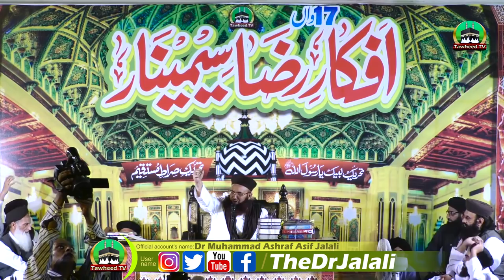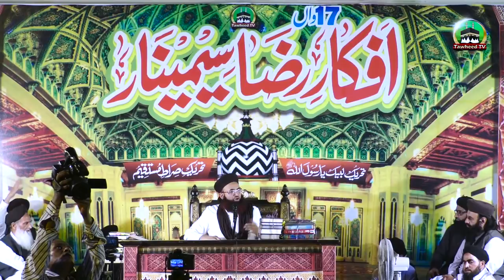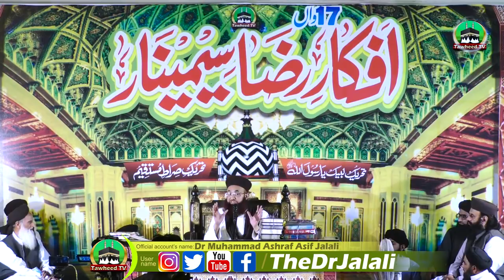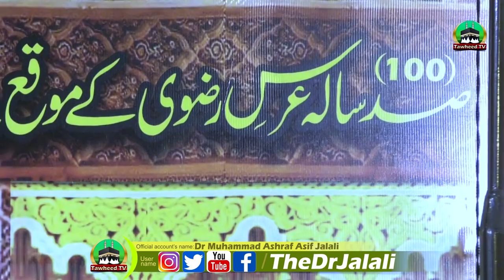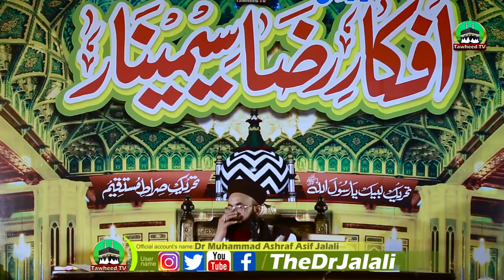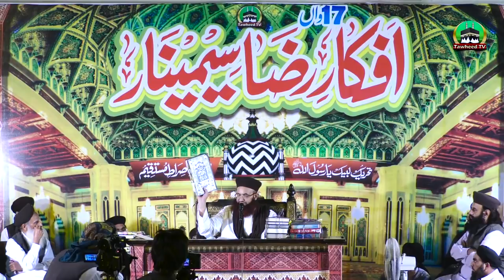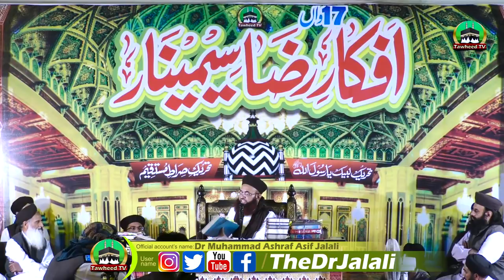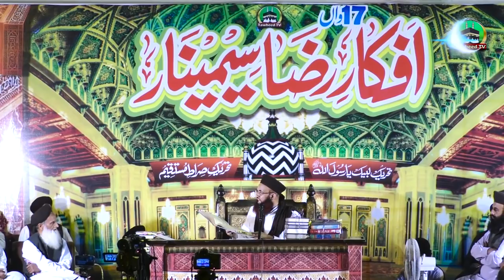Peer Afzal Qadri Apne Kufariyat Par Allah Se Toba Kren | Topic Lafz-E-Khuda | Dr Ashraf Asif Jalali